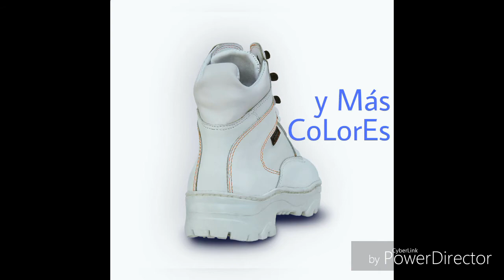Borcego Corto B-70 blanco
Borcego Corto de cuero vacuno diseñado y fabricado por Calzados DELGADO